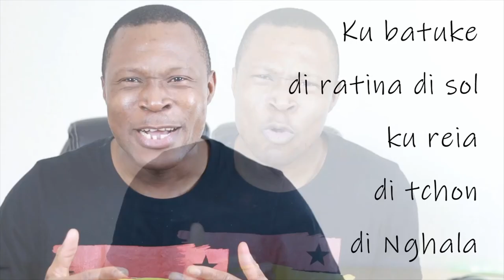Alta Definição Poética - Estreia em